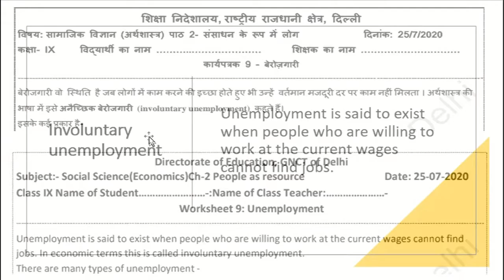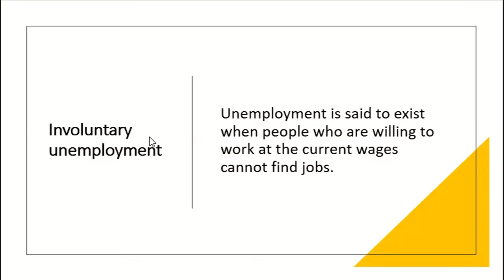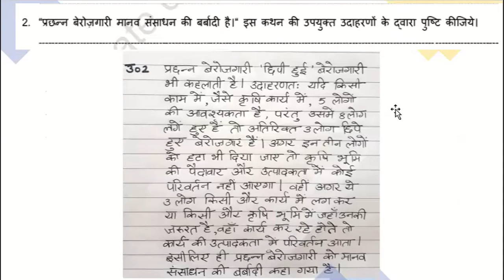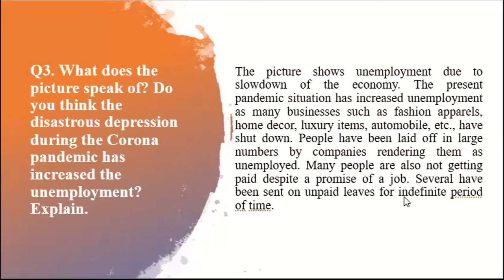25th July DOE worksheet Class 9th Economics in Hindi and English | Types of Unemployment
25th July DOE worksheet Class 9th Economics | Types of Unemployment